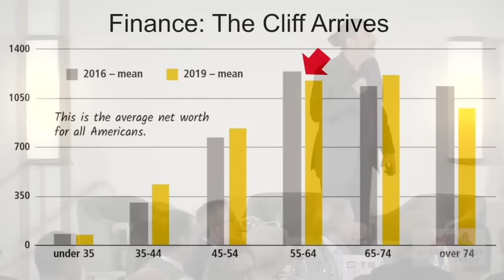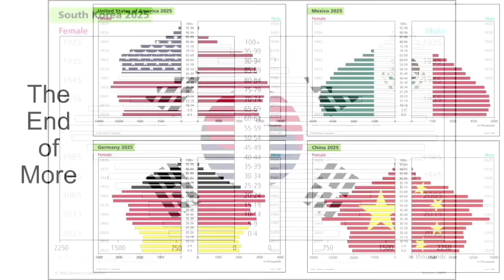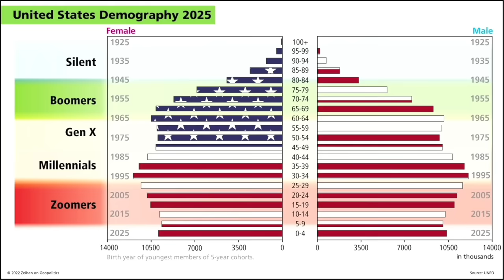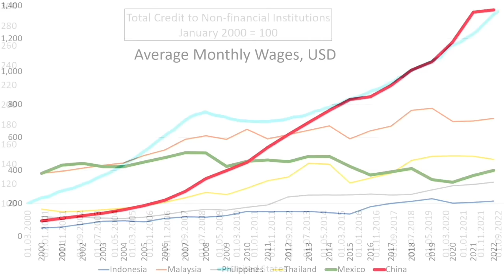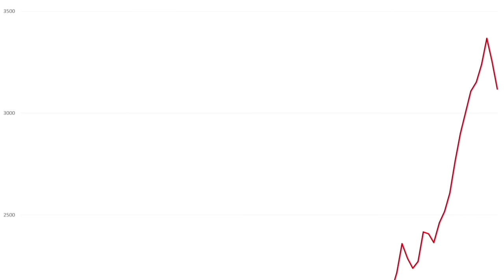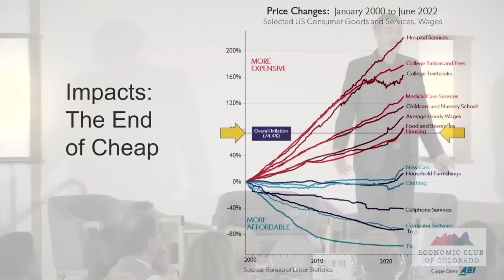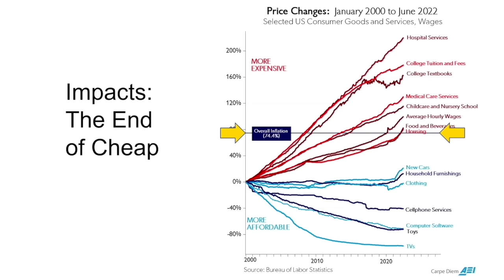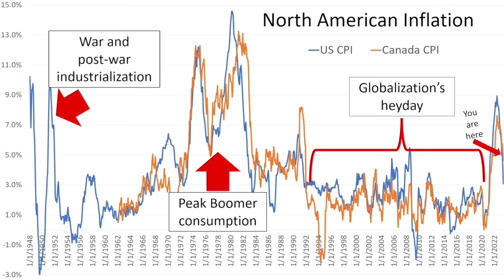keynote speaker Peter Zeihan - How place impacts financial and military development